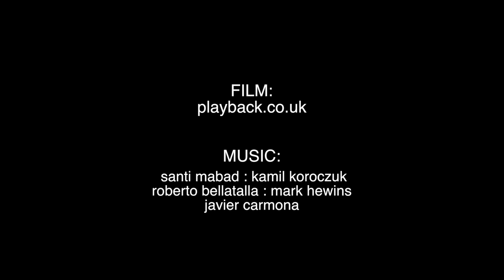Improvised Music : FISH "Divest Vestments"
- full first final version 30 mins.
The long version demo.